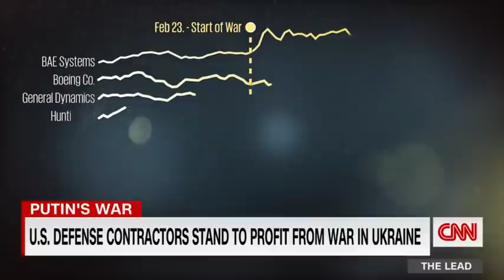'War is good business': How US weapons makers profit in Ukraine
CNN's Alex Marquardt looks at how the nation's biggest weapons manufacturers benefit from the ongoing war in Ukraine.